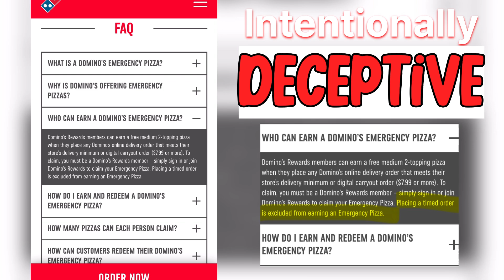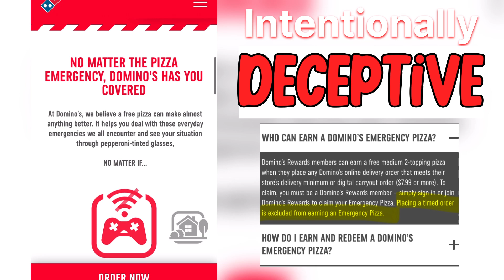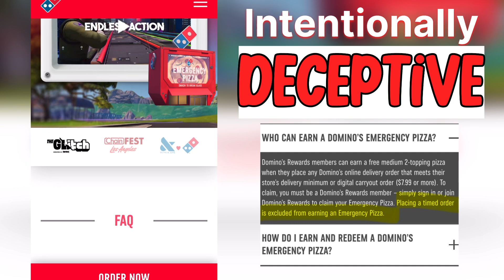Dominos Emergency Pizza - Timed Orders DO NOT QUALIFY!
Please watch this video so you can avoid being deceived and tricked by Dominos and their fine print which will disqualify you from receiving the free “Emergency Pizza” they promise in their latest promotion.
Bitcoin: 3MoanBGNDLQ3mdjH1e4u2Di7Tuzx1vPydH
Litecoin: MFFceWzvqx5KFNjs7Js85cs6naN5RD4ZYp
Ethereum: 0x1f42C49Fc6C18a0BD7e1007e078a46F77283f65e